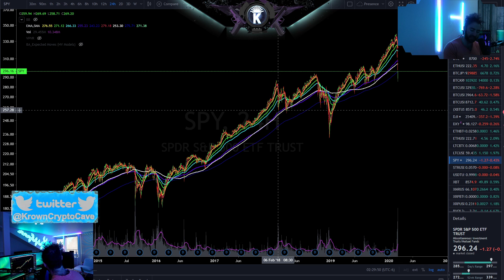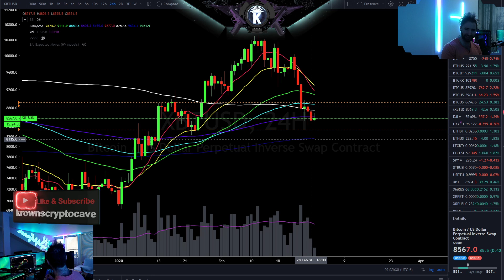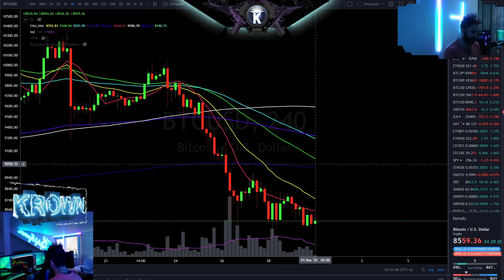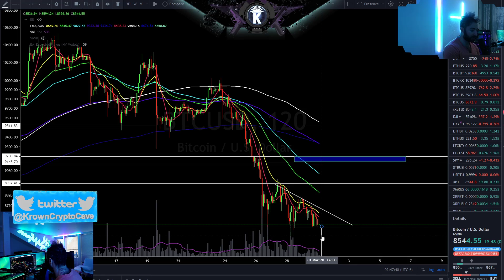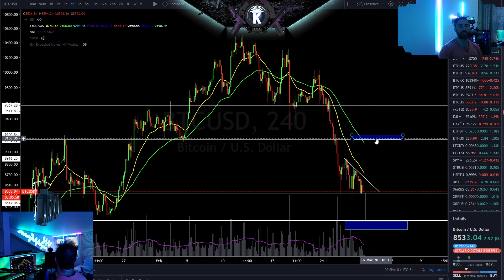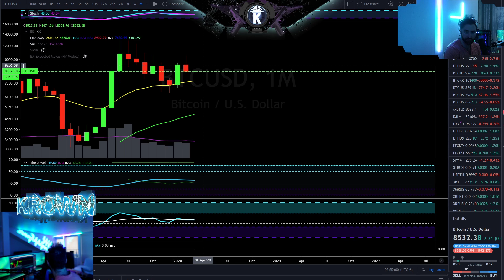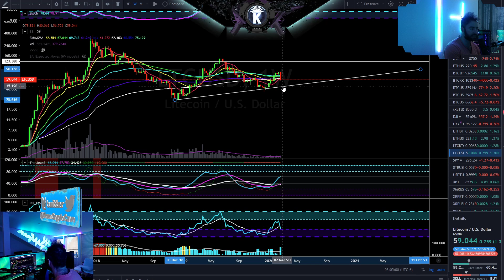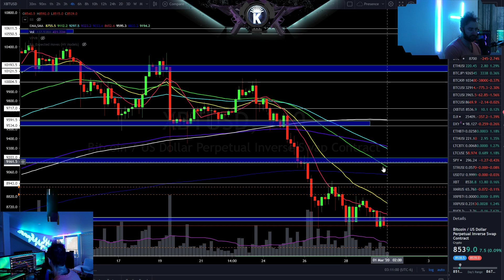Bitcoin Macro Bottom Is HERE... March 2020 Price Prediction & News Analysis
Reminiscences of a Stock Operator